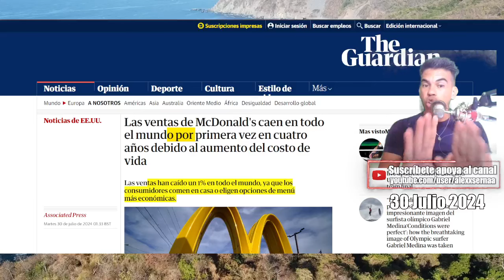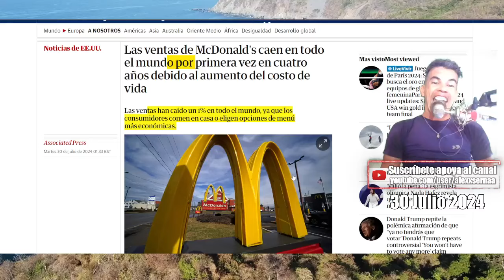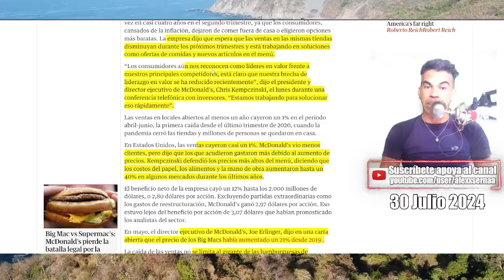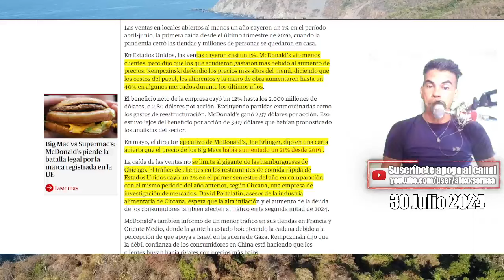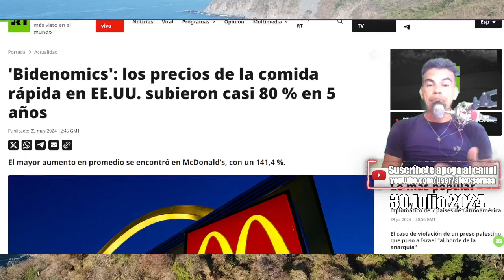Ya no VENDEN Hamburguesas